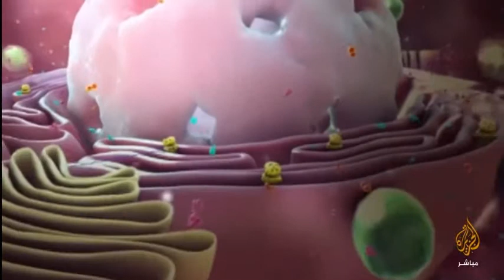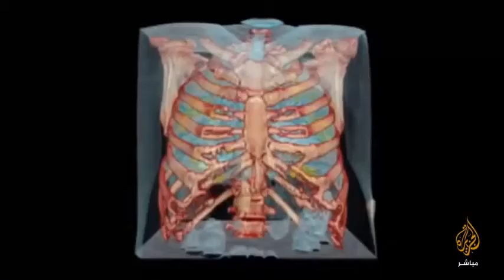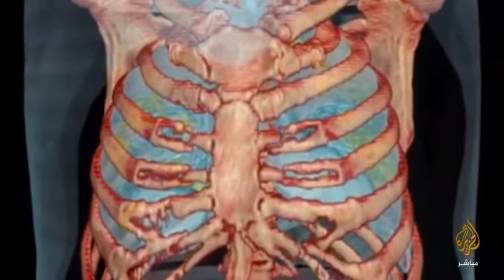مدة بقاء فيروس كورونا في الهواء وعلاج البلازما في الطريق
حول آخر تطورات انتشار فيروس كورونا ويستعرض دراسة تحسم أمر مدة بقاء فيروس كورونا في الهواء وعلاج البلازما في الطريق وآخر الأخبار الطبية عن كورونا